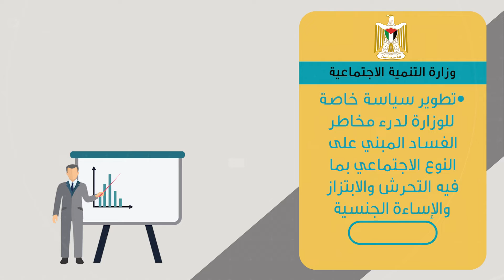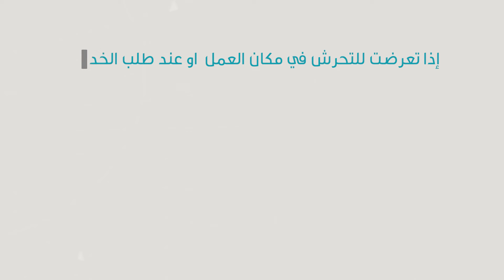السياسات والإجراءات للتصدي لمخاطر الفساد في تقديم خدمات التنمية من منظور النوع الاجتماعي